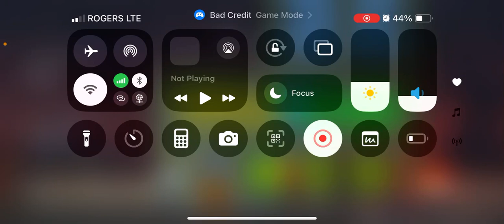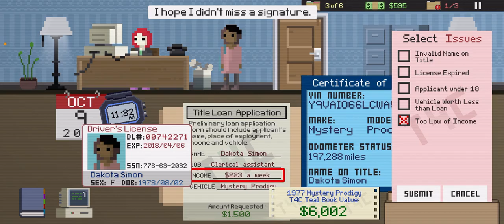Let’s Play: Title for Cash